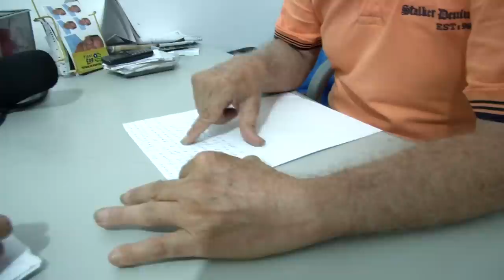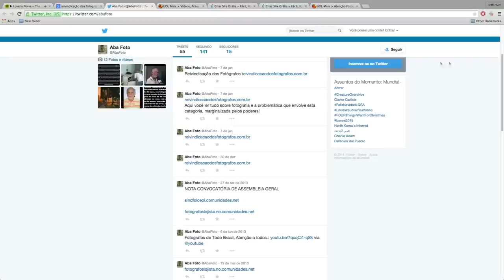Prejuízos trazidos pela tecnologia ao ramo da fotografia